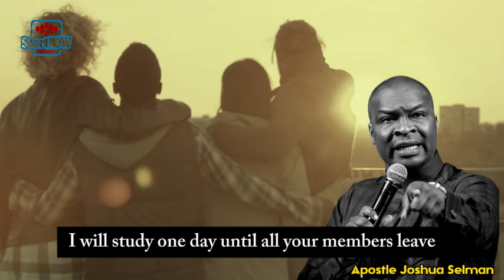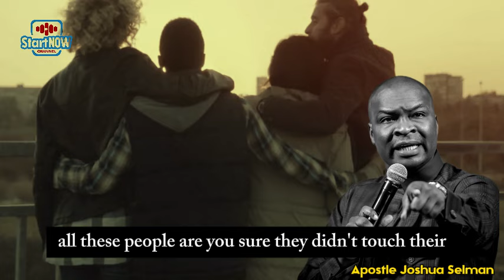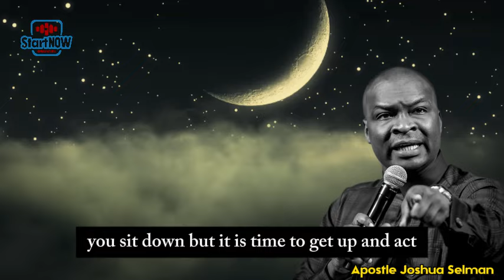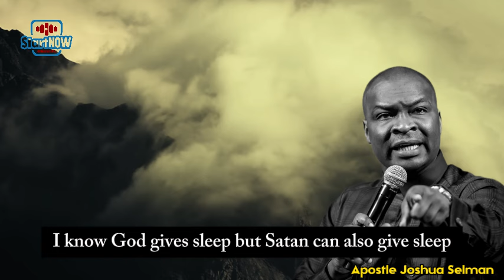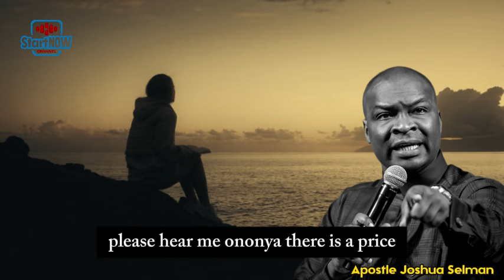WHAT YOU SHOULD KNOW ABOUT PROCESS AND DELAY | APOSTLE JOSHUA SELMAN